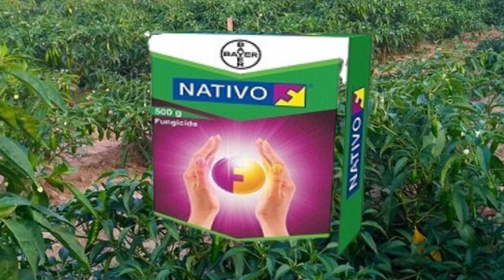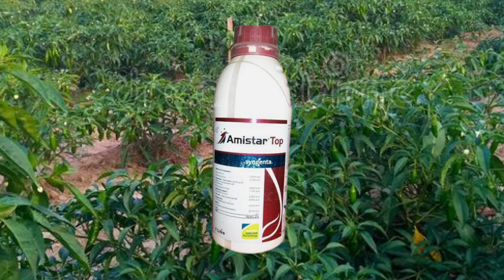how to protect Chilli craff from root rot disease and fruit rot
how to protect Chilli craff from root rot disease and fruit rot ‎@PLEASE SAVE FARMERS